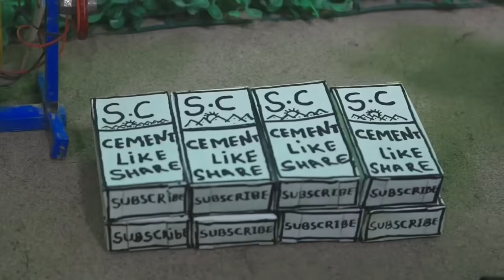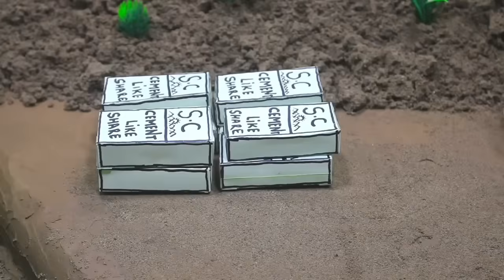DIY Mini Truck Builds Brick & Metal Railing Bridge | Fun Construction Science Project|Small Creator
Watch as we bring engineering to life! In this exciting DIY construction project, we build a mini truck and design a brick & metal railing bridge from scratch. Perfect for STEM enthusiasts, engineering students, and anyone who loves creative science projects.

From bricklaying to metal railing installation, see how we combine mechanics, physics, and creativity to make a working miniature bridge strong enough to hold a mini truck! This project is great for school science fairs, model engineering, and hands-on learning.

metal bridge
diy bridge
model bridge
stem project
truck build
bridge build
engineering diy
physics bridge
model engineering
science project
truck test
mini bridge
school project
creative bridge
mini construction
fun project
truck model
bridge model